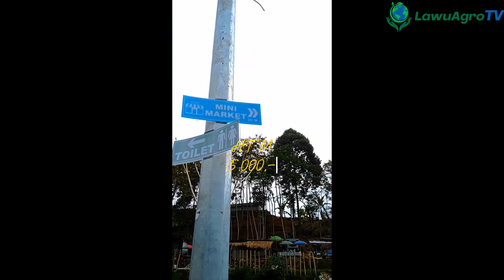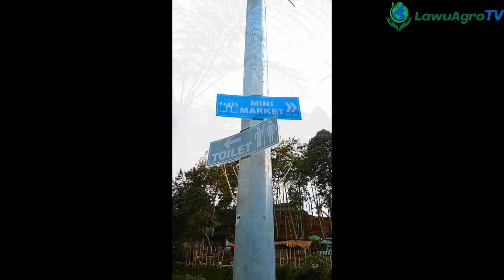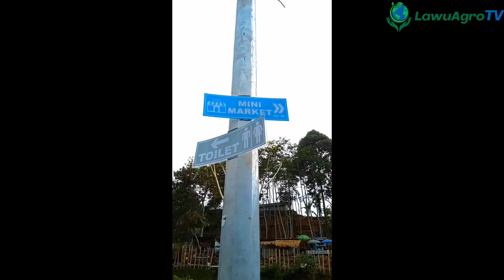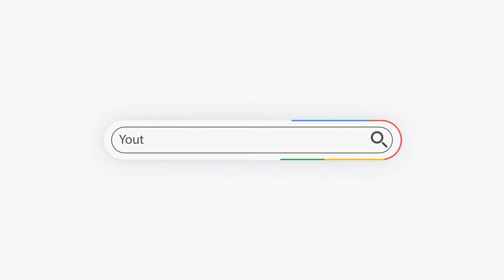Krisna XIS3 Vlog di Telaga Watu Gambir